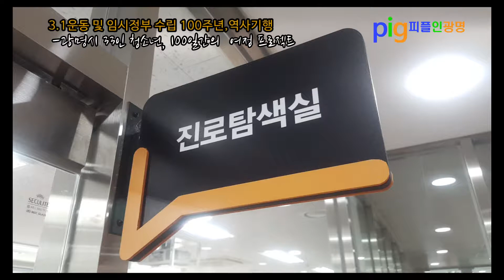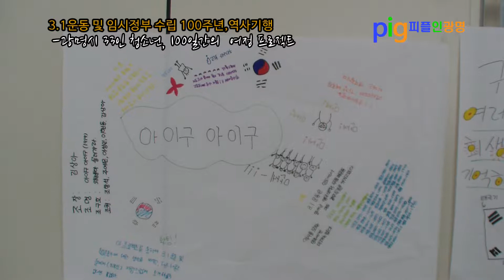3·1(삼일)운동 100주년 기해년, 요즘 청소년들은 의미를 알까?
3·1운동 100주년 기해년, 요즘 청소년들은 의미를 알까?

광명시, 삼일(3.1)운동 및 임시정부 수립 100주년, 역사기행...광명시 청소년들

매주 수요일마다 모임을 진행하여, 3.1운동의 역사적 배경과 청소년들이 예전 역사적 현장들에 대한 역사 알아가기를 한다.